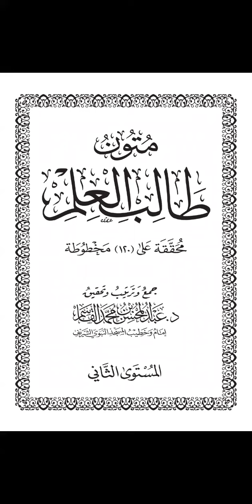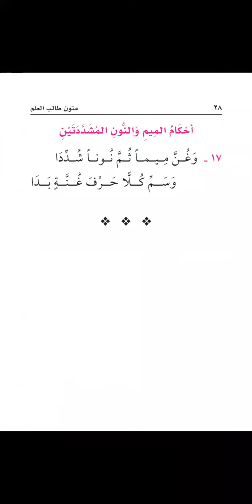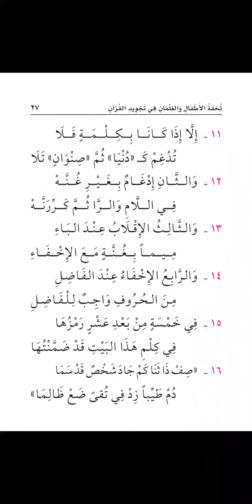2022 07 03 tuhfatul athfal syekh Bakr